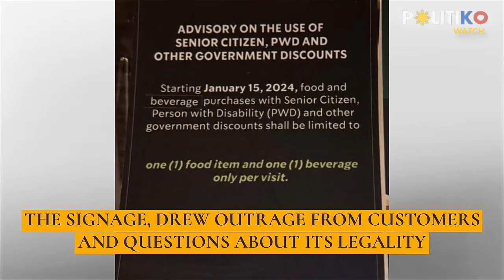Kape or kaso? Joey Salceda gives ultimatum to Starbucks PH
“Saying sorry is not enough,” Rep. Joey Salceda told an officer of Starbucks Philippines.